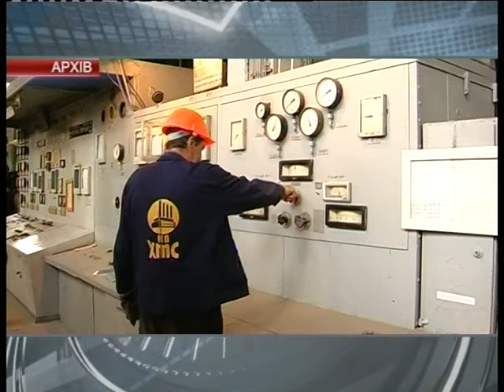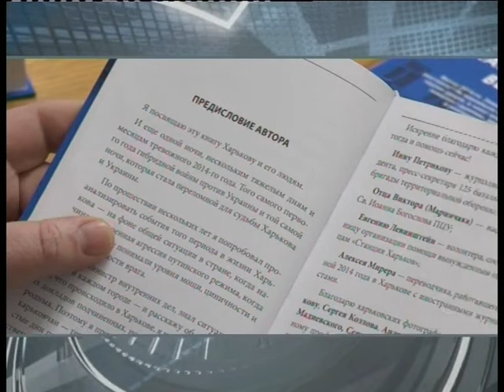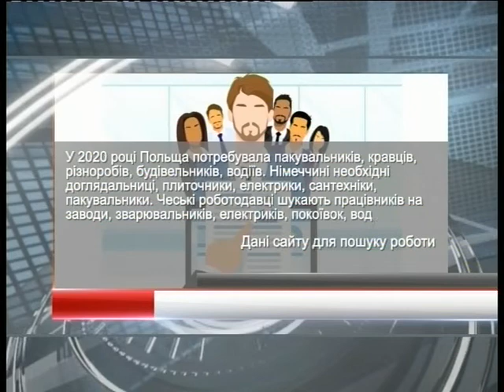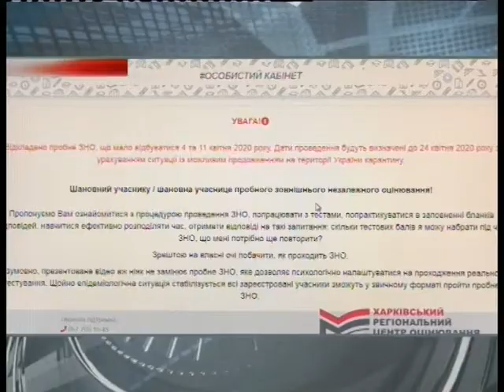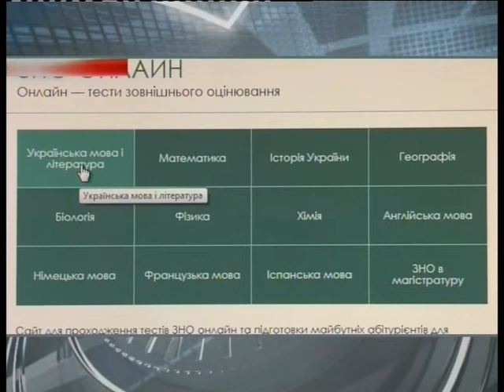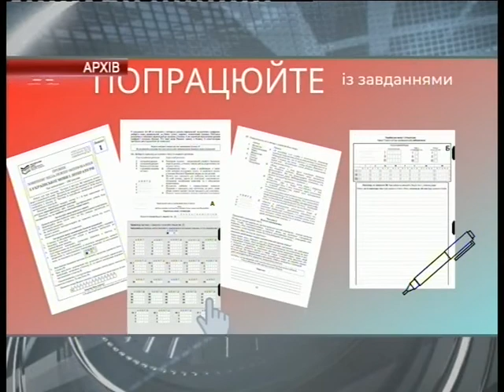Харьковские известия (05.01.2021)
/// - Секретар Харківської міської ради Ігор Терехов звільнив з посади генерального директора теплових мереж. Причина - підприємство провалило підготовку до опалювального сезона.

- "Харківводоканал" оновлює парк спецтехіки. У 2020-му за кошти міського бюджету придбали 16 машин, а за чотири роки купили 50 спеціалізованних автомобілів. Всі вони вже у роботі в районах міста.

- У Харкові відновили мурал із зображенням українського співака – Андрія Кузьменка, більш відомого як Скрябін. Також наразі оновлюється стінопис Тараса Шевченка. ///
Смотрите: